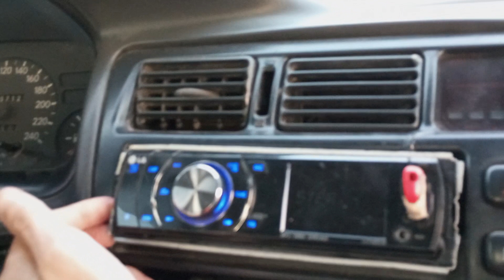GÜLMEK EĞLENMEK 😂 SESİZ SESİZ GÜLDÜH